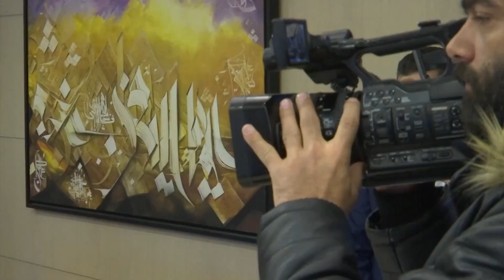Países árabes enviam missões de solidariedade à Síria após terremotos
Após os terremotos do dia 6 de fevereiro, vários países árabes têm enviado representantes governamentais e caravanas de ajuda à Síria. Confira na reportagem da nossa emissora parceira, a Telesur.